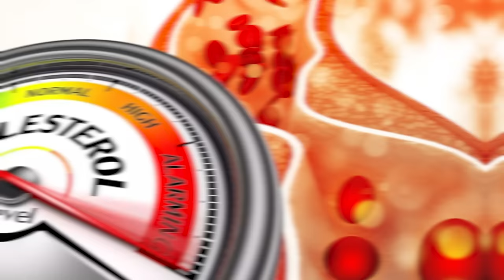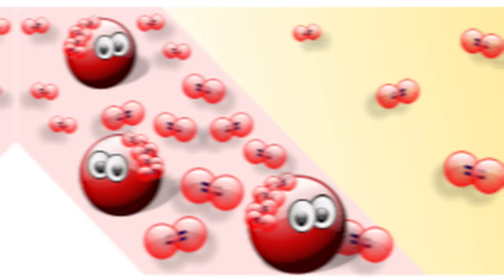Fruit which helps to improve complexion....